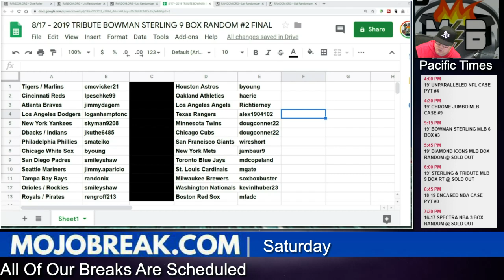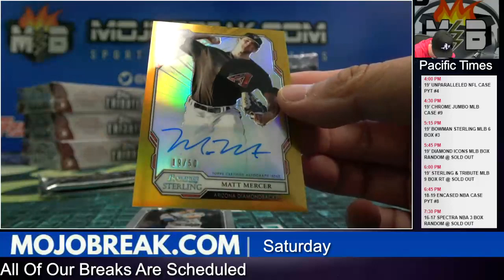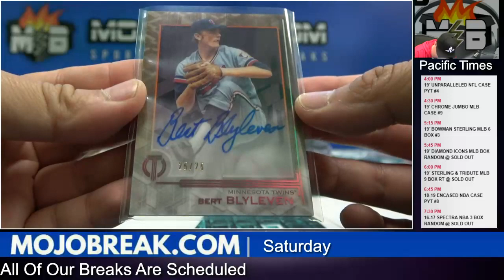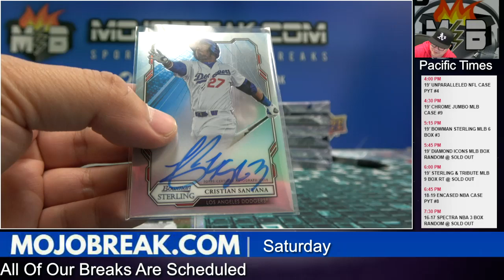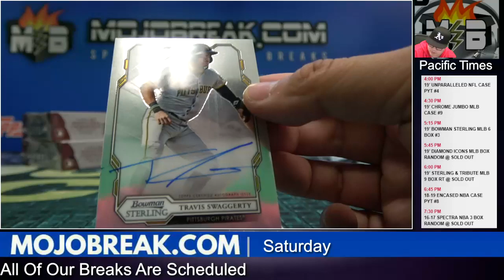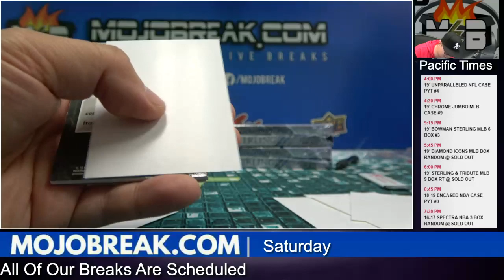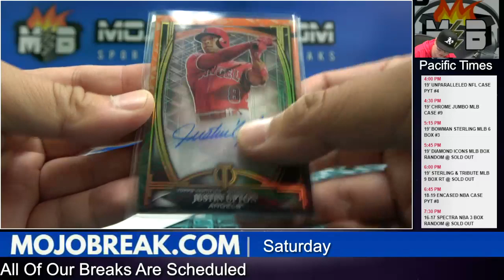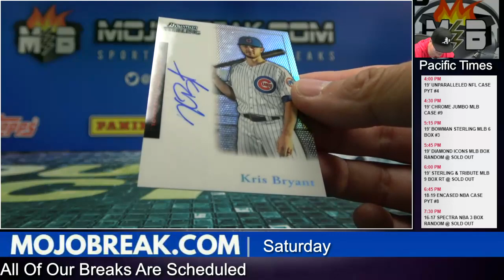Random Team #2 - 2019 Tribute Bowman Sterling MLB 9 Box Mixer - 08.17.19